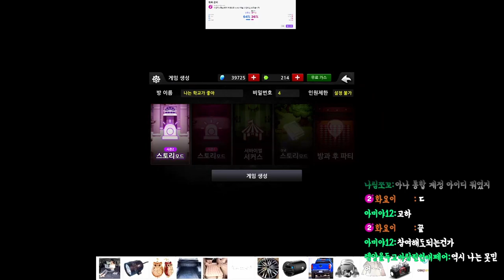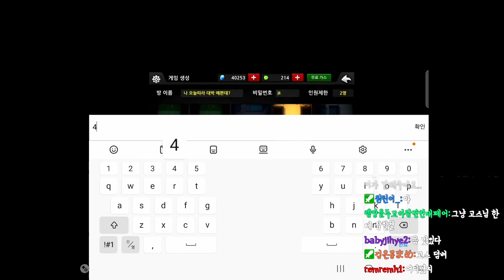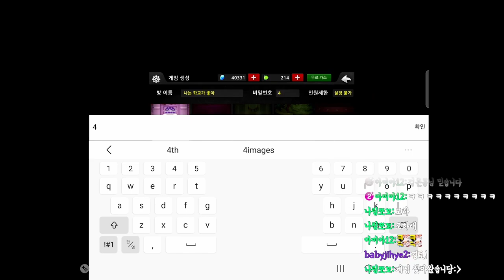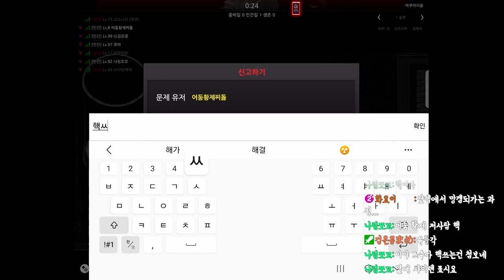[좀비고] 좀비고의 전설이 간만에 좀비고를 한다면?? 게임이 터져버리는 사태가 일어날 수도?????????